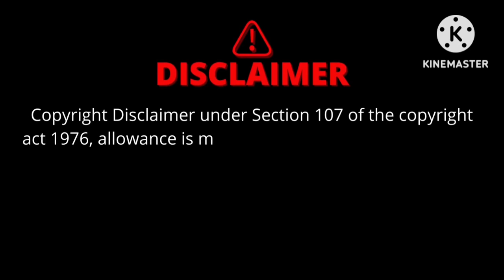फगुआ 3 Holi Comedy Video || Fun Comedy Dekho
Holi Special Comedy Video

हेलो दोस्तों मेरा नाम Prems Rawat है और मेरे चैनल फन कॉमेडी देखो मैं आपका बहुत-बहुत स्वागत है 🙏🙏

Mani meraj Fagua 2
Faguayi
Fagunhat
Holi2023